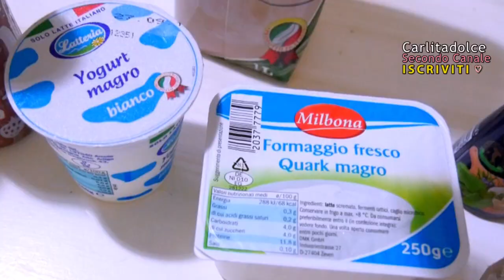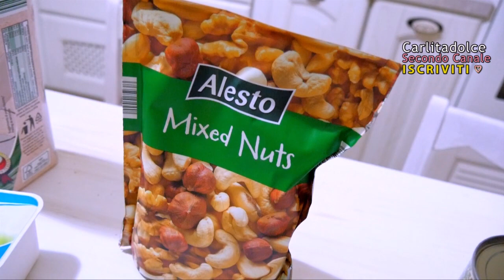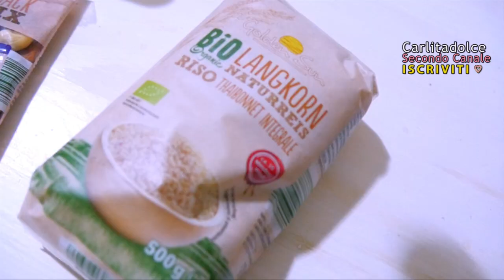LIDL !!! NOVITA' STRABILIANTI !!!! 😱 | Carlitadolce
Ciao a tutti! Ecco un Nuovo video in cui vi mostriamo i nostri ACQUISTI al DISCOUNT LIDL, per mangiare bene e restare in forma e in salute. Se vi piace METTETE UN BEL POLLICE IN SU!!! :-) ***APRI E LEGGI QUI !!!***